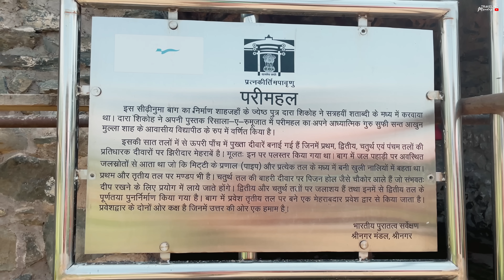EP 01 Life of locals in Dal lake, Houseboat Stay & Places to visit in Srinagar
We had fun exploring Nishat Bagh and pari mahal which are beautiful Mughal Gardens in Srinagar. And sunset pe sikhara ride and floating market of Dal lake were too soothing.
But yes  Birthday pe hui BT , I got my fpv drone crashed into Dal lake, Srinagar while filming this kashmir vlog .

I hope you had fun watching this, and stay tuned for next episode of this series to know did i find my drone and to explore the beauty of Kashmir with us.

Promodcode - TM500 to get Rs 500/-Discount.

See you in next one .